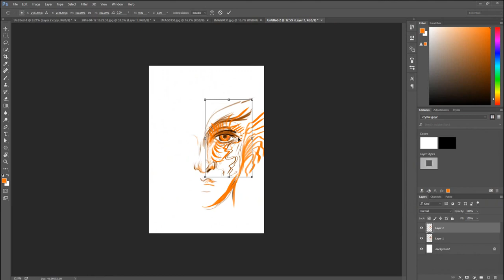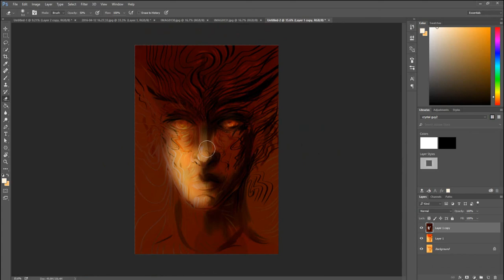Speed Painting by Louis Dyer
Speed painting piece, about 50 minutes in total.